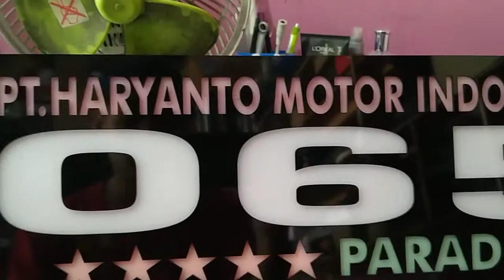Papan No Lambung Armada Bus HR 065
Bahan Acrilik, Laser Cutting & Grafir

Panjang 50cm
Tinggi 17Cm
Tebal 1,5cm